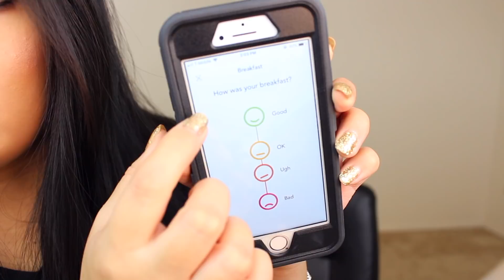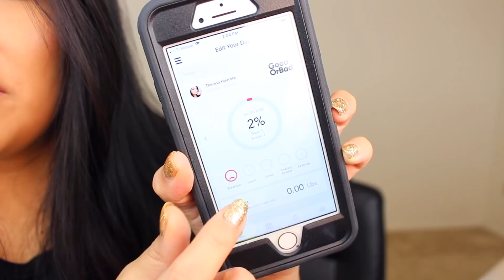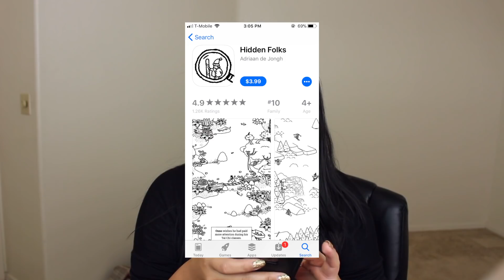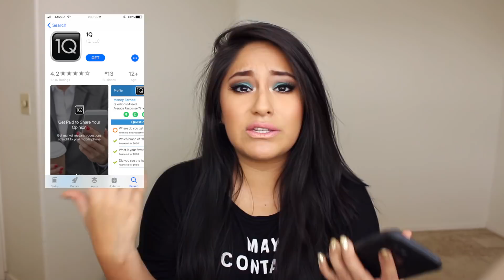MY FAVORITE APPS 2018! (+ WATCH GIVEAWAY!)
My top favorite apps of 2018 so far!! Let me know what yours are!

(ends 1/21/2018, if you are the winner you will be contacted by the brand!)

JORD COUPON: $25 off and free sizing: y145654t (ones we are wearing

1. GoodorBad (FREE) (add me! theresahuaroto)- Easiest meal logging app!

2. Facetune ($3.99) (watch James Charles' video if your interested in photo editing tips!)

3. Hidden Folks ($3.99 but sooo worth it!)

4. 1Q (FREE): sign up with this link: 1Q.com/qergku

5. Beyond Menu (FREE)

WANNA GET TO KNOW ME EVEN BETTA??

UBER: $5 off for first 2 rides ($10 total)! h2y6u
EAT24: $5 OFF first order: 8EB5V

If you have an ideas for new videos or tags, questions etc please message me and let me know!! I love hearing from you guys and you mean the world to meee!!!